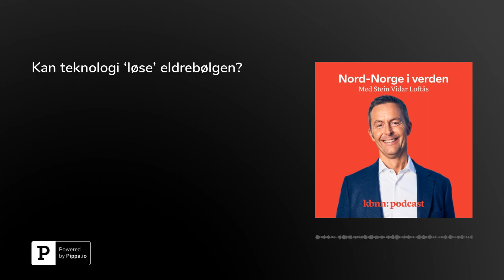Kan teknologi ‘løse’ eldrebølgen?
Vi blir færre. Vi blir eldre. Og mer digitale. Hvordan kan teknologi hjelpe oss med å håndtere eldrebølgen?

Eldrebølgen skyller over Nord-Norge, og i kjølvannet ligger mange utfordringer. For hvordan skal vi greie å opprettholde et godt helse- og omsorgstilbud i fremtiden?&nbsp;

Kan løsningen finnes i velferdsteknologi? Og hva er egentlig velferdsteknologi?

Programleder Stein Vidar Loftås får besøk av et knippe av landsdelens fremste eksperter på området.Siri Bjørvig er avdelingsleder for personlig e-helse ved Nasjonalt senter for e-helseforskning.Magne Nicolaisen er samhandlingssjef ved Universitetssykehuset Nord-Norge.Ingebjørg Vestrum er forsker ved Nord Universitet.Lill Sverresdatter Larsen er leder av Norsk Sykepleierforbund.

Nord-Norge i verden er produsert av&nbsp;SpareBank 1 Nord-Norge&nbsp;i samarbeid med&nbsp;Helt Digital. Programleder er Stein Vidar Loftås. Ansvarlig redaktør er Audhild Dahlstrøm. Musikken til podkasten er komponert av&nbsp;Emil Karlsen.